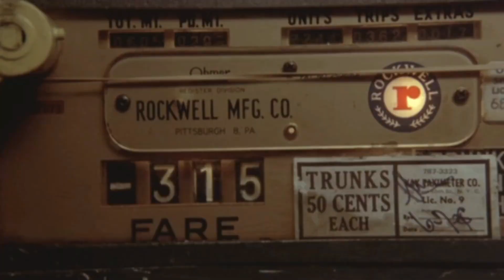MY TOP 20 FAVOURITE MOVIES OF ALL TIME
Hey guys, I am back with my first video for 2023. In this one I list My Top 20 Favourite Movies Of All Time.  Sit Back and Enjoy!!!

Future Top 10/20 Movie List Recommendations Would Be Appreciated

Do Not Own Any Music Or Rights
Credited Below
FREE FOR NON-PROFIT USE.
Song: After Dark- Mr Kitty